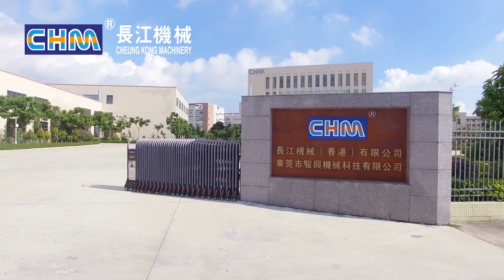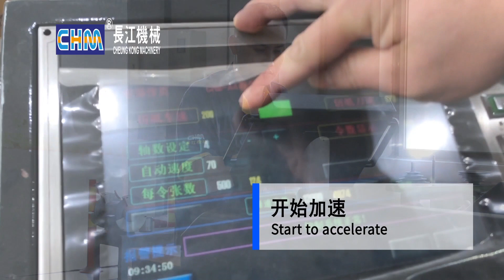CHM-A4-2 Compact A4 cut size sheeting and packaging production line/Whole production process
CHM-A4-2 Compact A4 cut size sheeting and packaging production line
CHM-A4-2. A compact space-saving, high-efficiency A4 copy paper sheeting and packaging production line adopts the most advanced Twin Rotary Knife Synchronize Sheeting technologies. Capable of fully automatic ream and box wrapping.